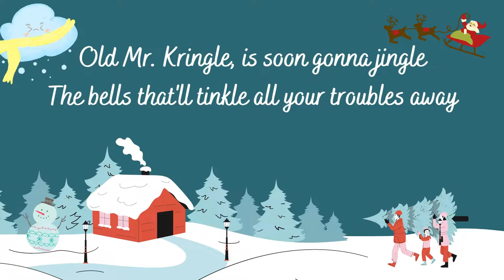The Man With a Bag - Kay Starr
🎄 Christmas 2022 Songs